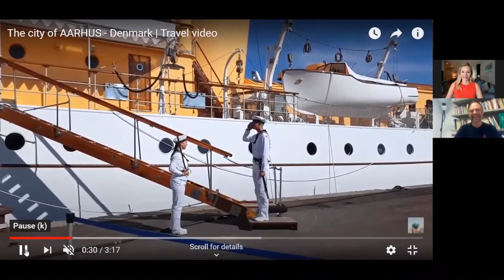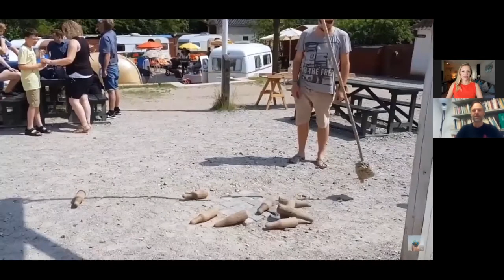SYSM Ep 18 Derek Pardue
Checking in with Derek Pardue in Denmark. Derek is an Associate Professor of Brazilian Studies inside the Global Studies Department at Aarhus University in Denmark.

His current research is a global collaboration exploring the manifestations and consequences of the movement of people and ideas around the globe.